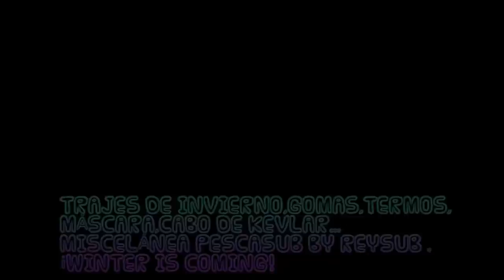PESCA SUBMARINA TRAJES NEOPRENO INVIERNO PICASSO,EPSEALON,SUBCRAFT NOVIEMBRE 2018 SPEARFISHING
Muy variado el material que os muestro en este último vídeo que subo al canal.Trajes de neopreno para invierno en 7mm en dos tipos de tejido chicle,yamamoto y heiwa de las marcas Epsealon,Picasso y Subcraft.Así como otro material que estimo oportuno y necesario para ir calentitos al agua con nuestros trajes como el termo de 4 litros para mantener el agua caliente y usarla para colocarnos los trajes de neopreno.
Entre otros muestro gomas Cressi pure,el sistema péndulo de Gironinsub (solo indicado para experimentados en su uso!!) y también cabo de kevlar de Paulasub,entre otras menciones.Espero que os guste y le deis a like.

Músicas del vídeo:
*A Himitsu - I Should Let You Go (feat. Nori)
I Should Let You Go (feat. Nori) par A Himitsu est soumis à une licence Creative Commons.
*Fly Away music for creators.

Si quieres dar soporte al canal podéis donar un simple euro o lo que gustéis buenamente con lo que me ayudaréis a que todo fluya,y si así gustáis podréis hacerlo en este enlace

**AMAZON PRIME ! MES GRATIS!!! ismarcg-21

Algunos materiales que uso para mis ediciones y Suplementos:
**Informática:
Disco duro SSD CRucial 500GB
Sandisk 64Gb
SSD Samsung Evo 970 1TB
Intel Core i9-9900K
Gigabyte Aorus Z390 Master
Nfortec RGB Andrómeda 240
Nfortec Sagitta Fuente de alimentación 80+ Gold 1050W
Nfortec Torre Gaming KRATER
Teclado RGB+alfombrilla MARS
HUHD PS4 Auriculares Gaming
Alfombrilla Raton XXL Gaming
Silla Gaming Mc Haus Gris
LG 32UD59-B - Monitor 4K UHD